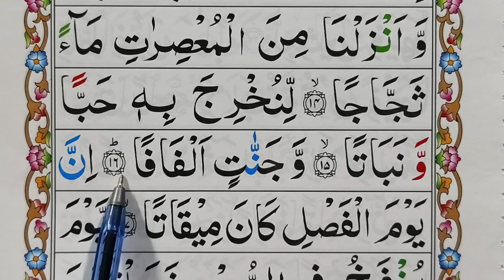Surah Naba Repeated 15-17 Ayaat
Learn Surah Naba 15-17 Ayaat